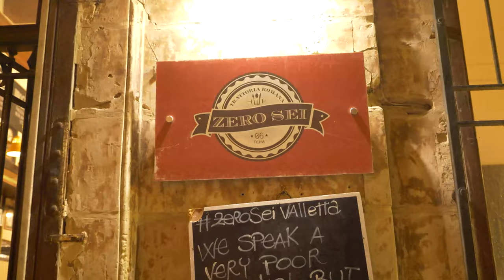2 Days in Valetta / Sliema - Worth Going to MALTA? 🇲🇹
Malta is small but definitely a wonderful place to visit! You can easily get from place to place easily with public transport or Bolt. Valletta has a lot more to offer than one may think. The city is full of history, friendly people, and good food.

Please do "LIKE" the video if you enjoyed!